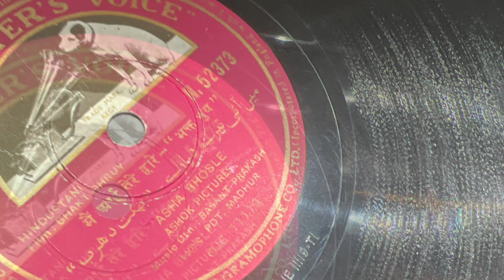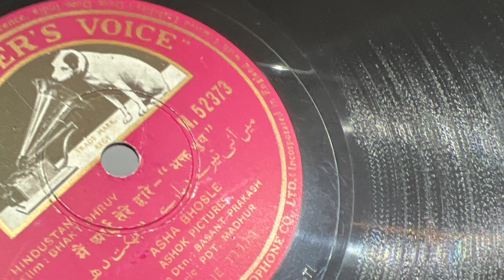Main Aai Tere Dware. Asha Bhosle. Film: Bhagat Dhruv. Music: Basant Prakash. 78rpm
HMV
N52373
78rpm